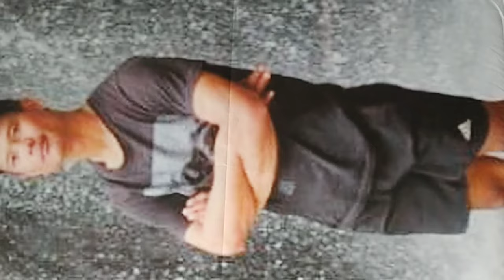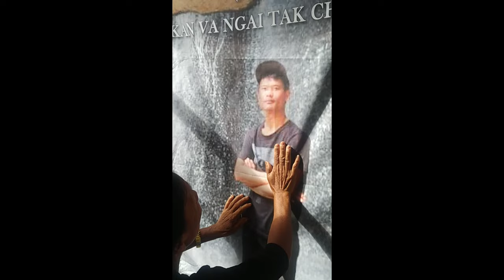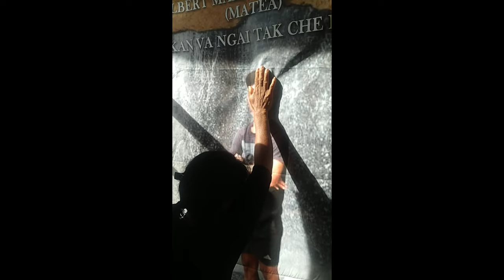Tui tla Albarta nu khawngaih thlak hle mai..